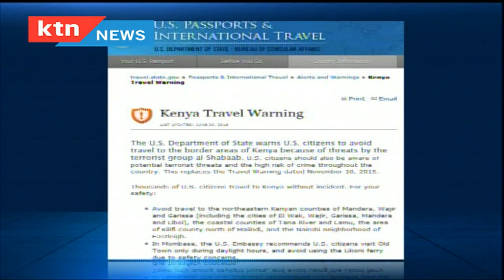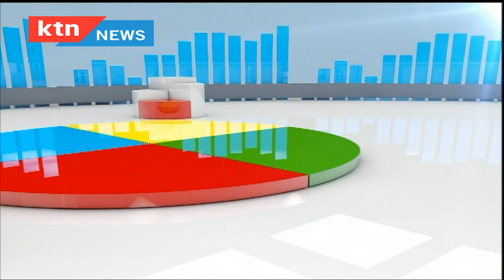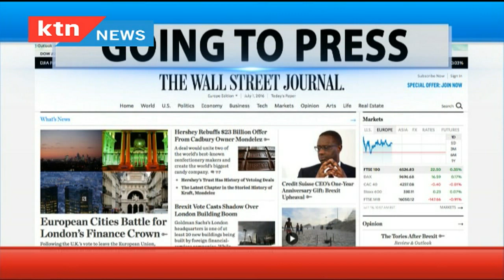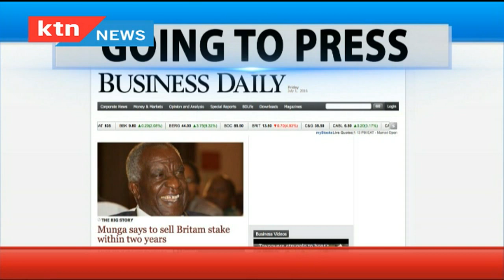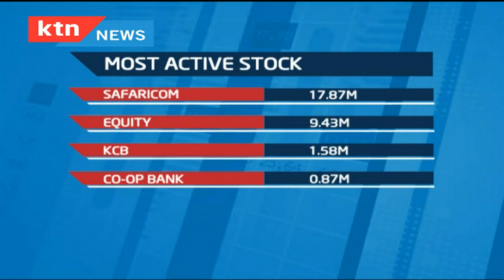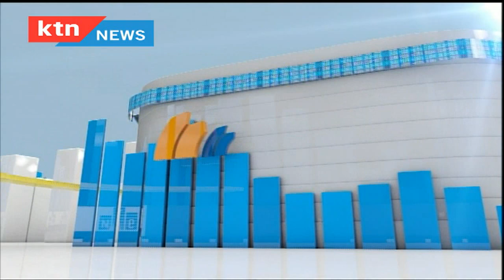Business Today 1st July 2016 Full Show: Road to Rio Olympics